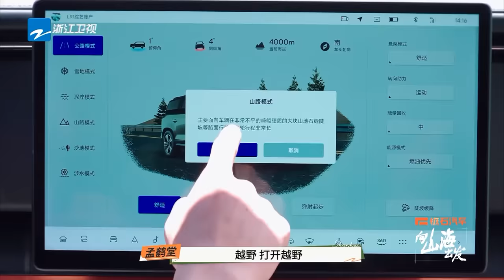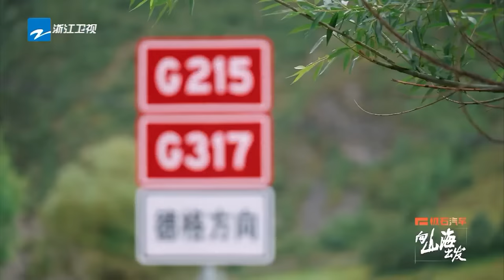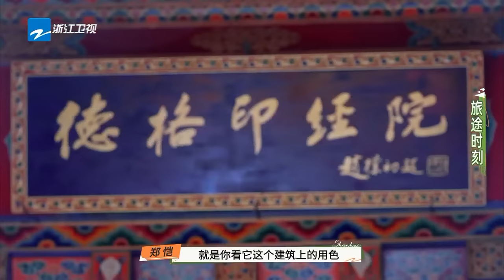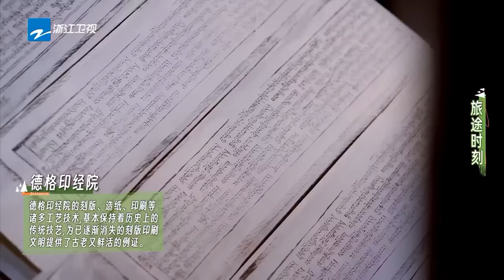【EP6】孟鹤堂化身社交达人！郑恺罗一舟徒手征服山坡？涂松岩中年叛逆独自骑行西藏 | 向山海出发 FULL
本期精彩看点：
00:06:36 罗一舟 刚开始工作就在想退休的事情
00:21:00 郑恺攀登山路遭孟鹤堂嫌弃
00:27:59 郑恺孟鹤堂追拍秃鹫
00:36:45 郑恺挑战高原负重骑车
00:43:17 孟鹤堂化身社交达人social
00:52:37 涂松岩 淋瀑布解放天性
01:01:18 罗一舟 说话惹郑恺鸡皮疙瘩掉一地

节目简介：《向山海出发》是浙江卫视推出的自驾旅行纪实类真人秀，由郑恺、孟鹤堂、伯远组成的“山海探路小队”将前往四站目的地，寻找专属于山海探路小队的四条自驾游旅行路线。